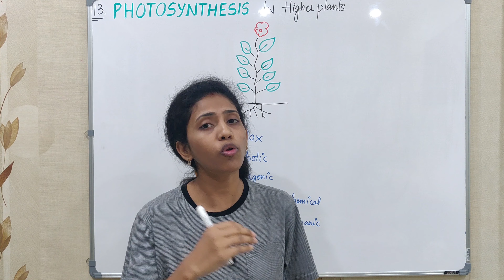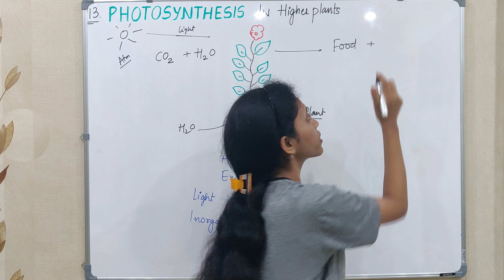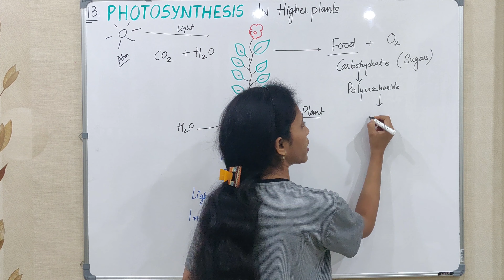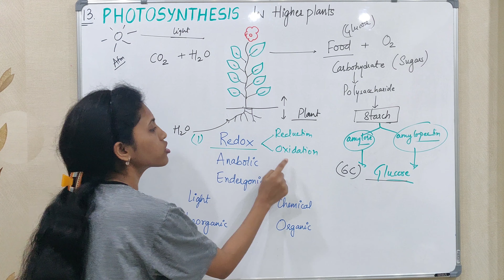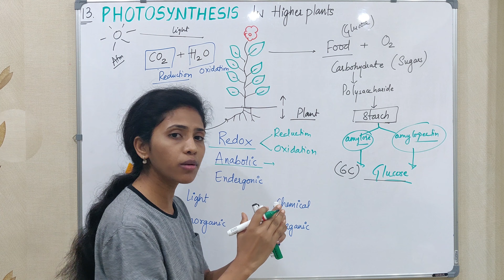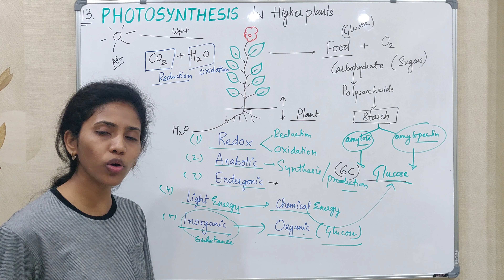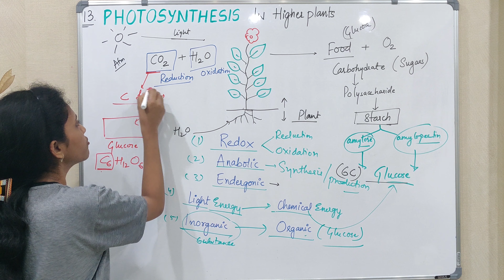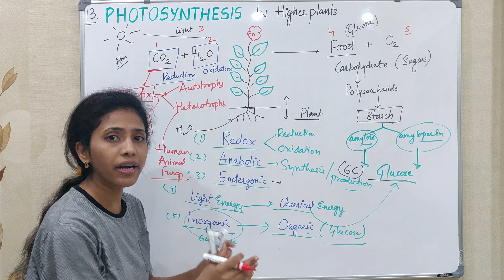Photosynthesis introduction class 11 biology | Chapter 13 | NCERT | One biology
Photosynthesis is chemical redox, anabolic and endergonic reaction in which light energy converted into chemical energy in the presence of sunlight.
Inorganic compound Carbon dioxide and water converted into starch and oxygen.
Autotrophs do photosynthesis.